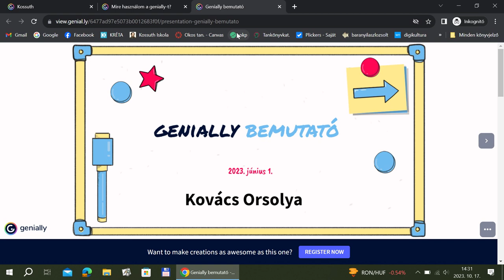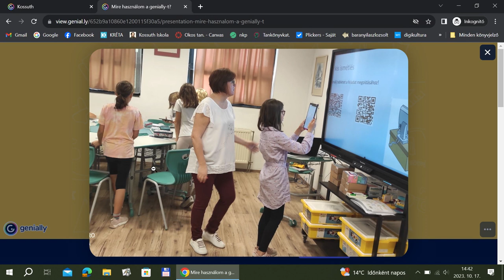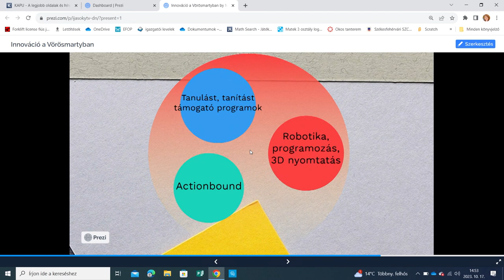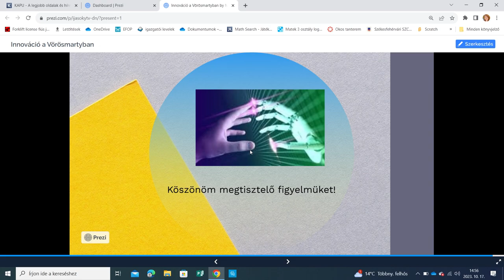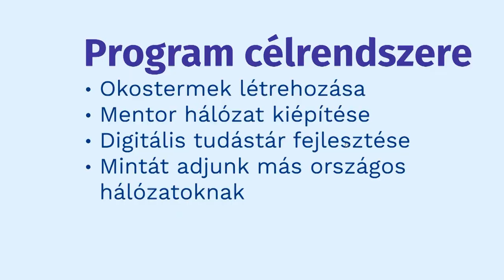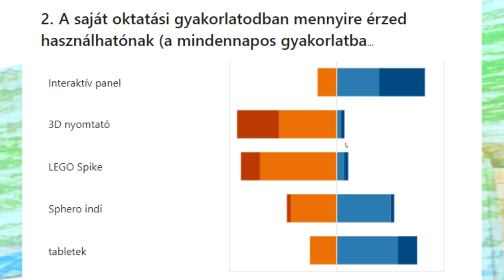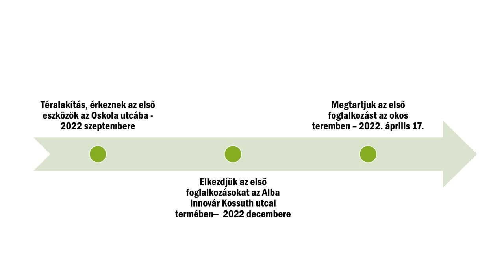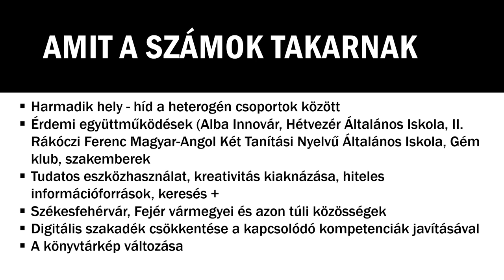231201 Köztér Okostanterem konferencia II.